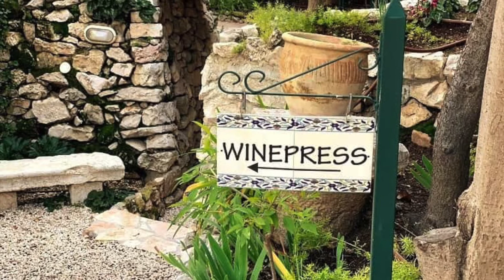Fruitfulness Gen 1 28